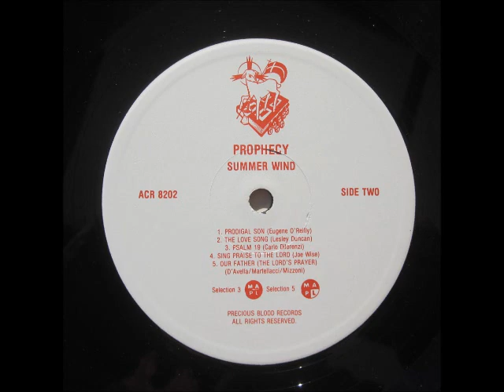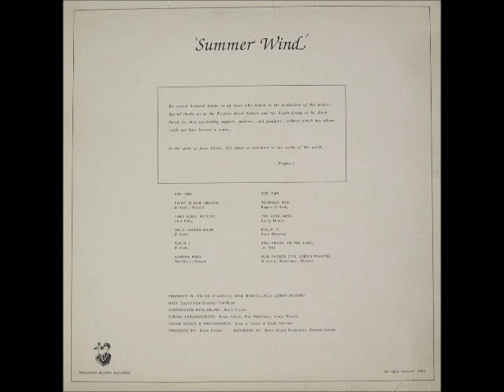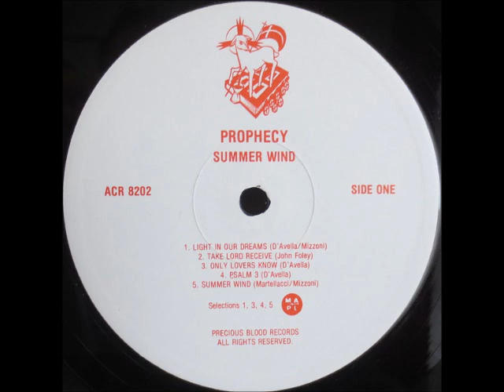Prophecy [CAN] - a_5. Summer Wind.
Lp: Summer Wind, 1982 - Precious Blood Records.